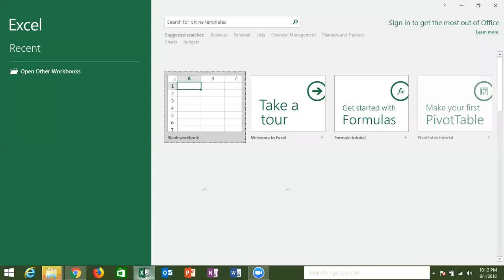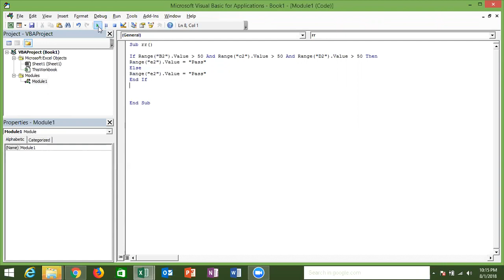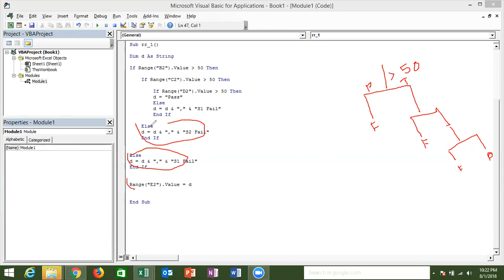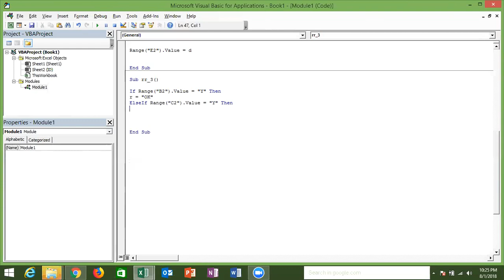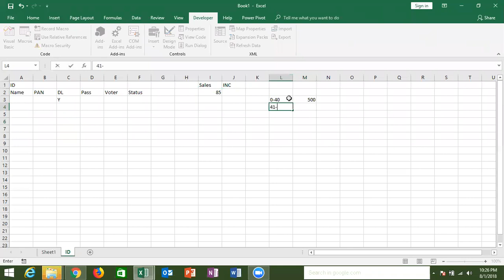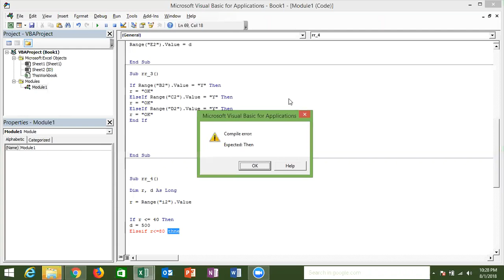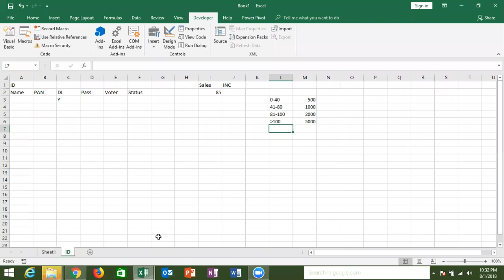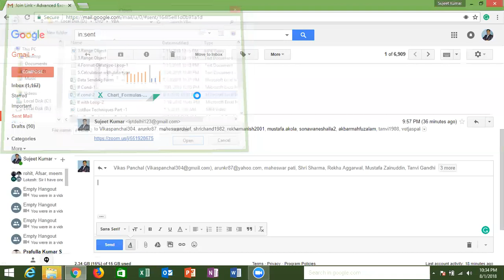VBA Macros Class ( Nested If Function )